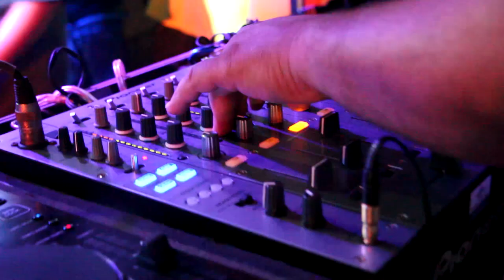BATALHA DE DUPLAS 🐔 BILLA & GABI vs LÉO CAMBÉ & FIDELIX (Semi-final) 89ªEdição | UFC | Londrina PR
O CLIMA TA ESQUISITO PRA FICA BONITO
QUEM NÃO SE INSCREVER TA COM O DEDO NO BUTICO...

HASHSKATETAG
ÁUDIO ROOM
MANOS CAPS
SOM FORTE FESTAS E EVENTOS